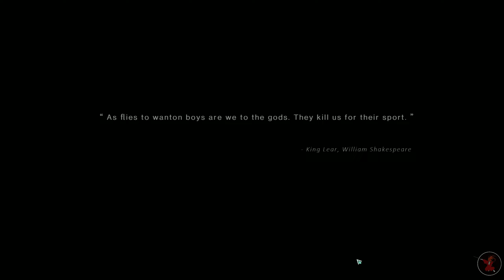ONCE HUMAN - My NEW Favorite Survival Game...And It's FREE! ⛏️ [NO COMMENTARY]